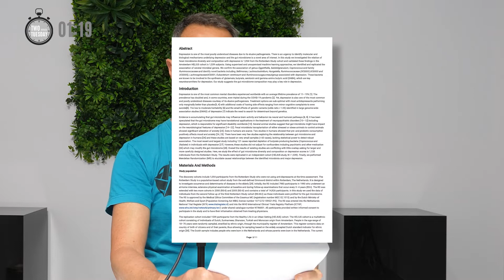Ruminococcaceae - The Good Gut Bug? | Two Minute Tuesday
Ruminococcaceae - The Good Gut Bug?

In today’s Two Minute Tuesday Steve talks about a gut bug that you may not have heard of before, Ruminococcaceae. Steve gives a quick 2-minute lesson on the gut microbiome and the association with the neurotransmitters in the brain which link to serotonin and depression. We hope you find this Two Minute Tuesday interesting!